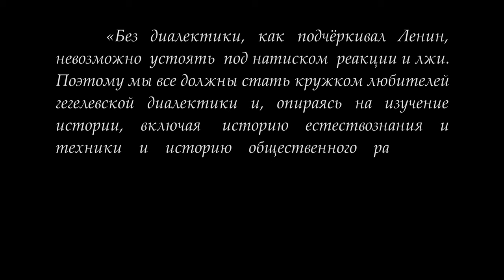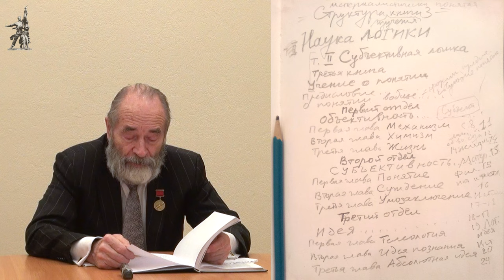Кружок диалектики (2020–2021). 03. «Механическая форма движения материи». М.В.Попов.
10 ноября 2020 года состоялось заседание кружка любителей гегелевской диалектики по теме «Механическая форма движения материи». Изучая Науку логики Гегеля с материалистических позиций, участники постарались увидеть у Гегеля то, что позднее стало изучаться небесной механикой и отражаться в физической картине мира. Следующее занятие 24 ноября 2020 года.